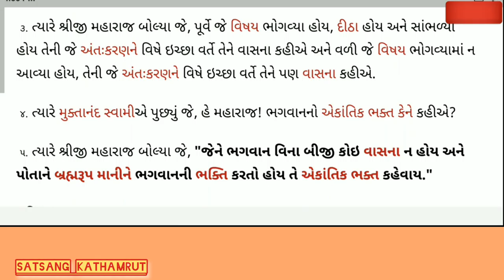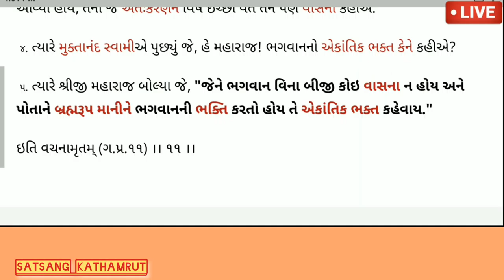ગઢડા પ્રથમ પ્રકરણ 11 || Vachanamrut Gadhada Pratham 11 || Audio Book